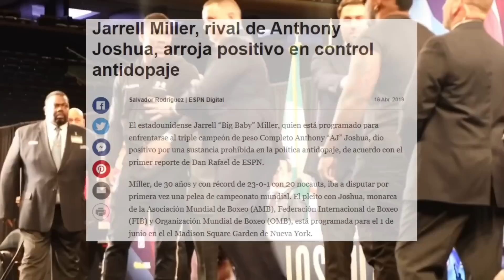Se Burló de un Mexicano por Su Apariencia y le Costó Su Carrera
Cuando Un Mexicano Destruyó a un Monstruo: Andy Ruiz se subió al ring para enfrentarse al invicto campeón unificado de peso completo el día primero de junio del 2019. Box, boxing, boxeo.

Se suponía que el primero de junio del 2019, el campeón unificado Anthony Joshua se enfrentaría a Jarrel Miller, también conocido como Big Baby Miller.

Joshua recien habia conseguido su tercer cinturón de campeonato mundial y lo había defendido en una ocasión en contra de Alexander Povetkin, es decir que ahora le tocaba esperar al ganador de la pelea de revancha entre Tyson Fury y Deontay Widler para ver quién sería el único otro peleador en la división con un campeonato. Joshua tenía 3 y el ganador de Wilder contra Fury tendría el último.

Pero en lo que Joshua esperaba, tenía que mantenerse activo, por lo que optó por aventurarse a los Estados Unidos de América. Hasta ese momento Anthony Joshua era la estrella más grande del boxeo inglés, era extremadamente famoso en el reino unido, pero aún no era conocido en américa, por lo que Joshua busco su primera pelea en estados unidos. Su pelea de presentación con el público estadounidense y americano en general.

Entonces Joshua iba a enfrentar a Miller en el Madison Square Garden de Nueva York. Pero Miller arruinó la oportunidad de su vida.

20 días antes del combate, Jarrett Miller salió positivo en sustancias ilícitas en su cuerpo. Es decir que Miller intentó hacer trampa con sustancias ilegales para obtener una ventaja sobre Joshua el día del combate.

Obviamente la pelea se tuvo que cancelar, pero los promotores no quieren cancelar todo. Joshua ya había hecho un campamento de entrenamiento y todas las preparaciones para el evento ya estaban hechas, entonces los promotores decidieron seguir el combate y encontrar a un nuevo rival, a un rival de último momento para no desperdiciar todo lo que ya estaba hecho y planeado.

El promotor de Joshua tenía que encontrar a un rival con un récord decente para que la pelea tuviese algo de sentido, obviamente no iban a poner a alguien con más derrotas que victorias en contra del campeón del mundo. También tenía que ser alguien que tal vez pudiese llamar la atención de los aficionados para que se vendieran muchos boletos, y además tenía que ser un rival no tan complicado. Tenía que ser un rival que vendiera, que fuese bueno pero no tan bueno porque era el debut de Joshua en los Estados Unidos y el campeón tenía que lucirse.

Y la decisión final fue Andy Ruiz Jr. Ruiz le pidió por mensajes en redes sociales al promotor de Joshauq que le diera la oportunidad de pelear por los campeonatos del mundo. Y gracias a esos mensajes el promotor tomó a Ruiz en cuenta y al final le ofreció la pelea.

Andy Ruiz recién había peleado semanas antes por lo que aun seguía estando en buena condición, tenía un buen record con 32 victorias y solamente una derrota y esa derrota fue en contra del campeón del mundo que Joshaur recién había derrotado.

Además, Ruiz es de sangre mexicana y sabemos que los peleadores mexicanos suelen ser los que más boletos venden.

Ruiz era un reemplazo perfecto, tenía buen récord, recién había terminado un campamento de entrenamiento, su sangre mexicana atrajo la atención del público, y tenía una derrota en contra de un rival al que Joshua recién le había ganado entonces Joshua sería el claro favorito.

Y si que Joshua era el favorito. Las apuestas en las vegas estaban 10-1 a favor de Joshua. 20-1 si le apostabas al nocaut de Andy Ruiz. Es decir que nadie pensaba que Andy Ruiz pudiese siquiera lastimar, o asustar a un Anthony Joshua que estaba noqueando a todo mundo.

Absolutamente a nadie de la prensa estadounidense le gustó el anuncio de este combate. Todas las entrevistas que le hacían a Joshua menospreciar a Andy Ruiz y solamente le hacían preguntas a Joshua sobre el otro campeón de la división Deontay Wilder.

Además de que Ruiz recién había tenido una pelea, es decir que todavía no había descansado el suficiente tiempo y aun así tendría que ponerse a entrenar otra vez, lo que solo puede desgaste el cuerpo.

Hasta el mismo Joshua parecía demasiado relajado. Joshua solo hablaba de Wilder y Fury en las entrevistas a pesar de que su rival era Ruiz. Joshua le prestó sus cinturones de campeonato a Ruiz para que se tomase fotos en la rueda de prensa y en el pesaje lo que es indicación de que Joshua se estaba tomando el combate a la ligera.

Nadie creía en Andy Ruiz Jr. Solamente el.

Y una vez más, Joshua se levantó, intentó regresarle el favor a Ruiz pero al intentarlo Ruiz lo mandó al suelo otra vez.

Y después de 4 knockdowns y de tambalearse por todo el ring, el referee paró el combate resultando en una victoria para Andy Ruiz Jr.